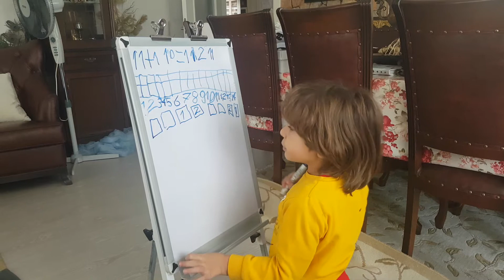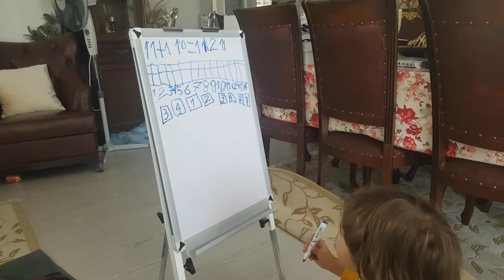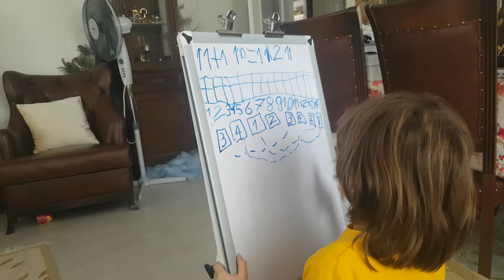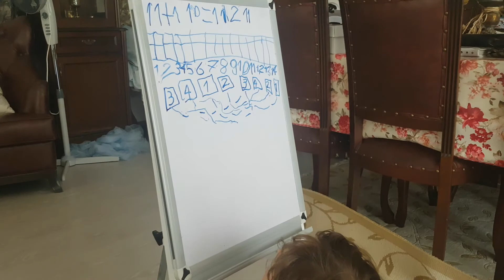Rakam eşleştirme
okul öncesi
5 yaş
rakam
kutu çizme
etkinlik